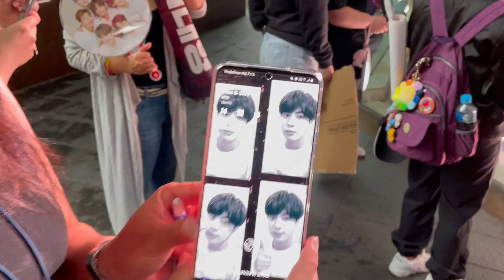BTS ARMY Crash Popular Australian TV Show to Support Album